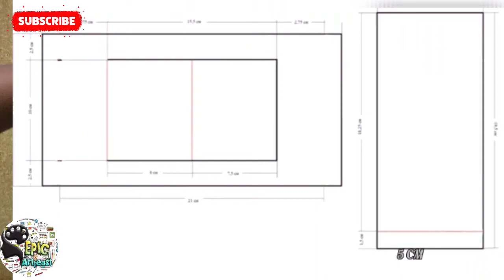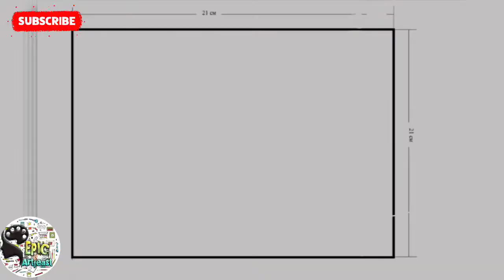Scrapbook- page 6-first year birthday theme||Handmade scrapbook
In this video, I am going to show you how to make 12 months baby scrapbook. Easy procedure to make your own beautiful scrapbook.

Requirements :
Black cardstock 240 GSM
pattern papers
Cardboard
Glue, scissors